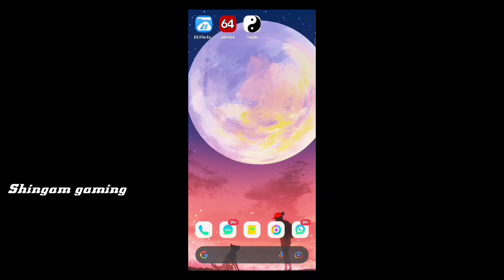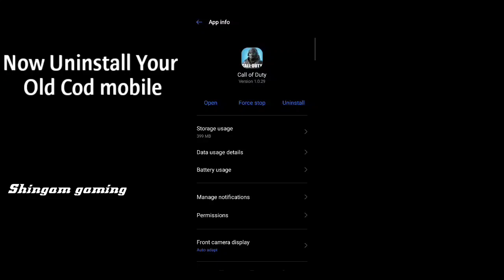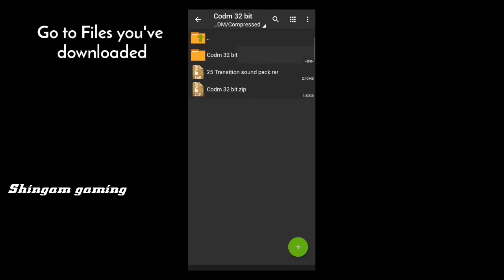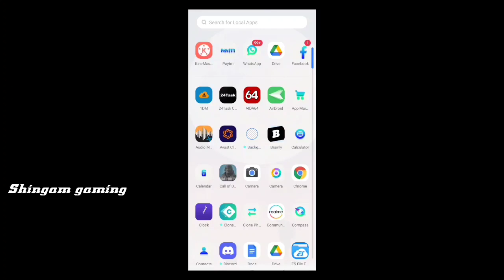New Trick To Fix Lag In Cod Mobile | For Below 4GB RAM Users Must Watch | Global version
New Trick To Fix Lag In Cod Mobile | For Below 4GB RAM Users Must Watch 🛑

Hello everyone, In this video we are going to  change your 64 bit version to 32 bit version.
32 bit version Consume less RAM and Low Storage Space. It will Reduce lags in low end device below 4GB RAM Users.